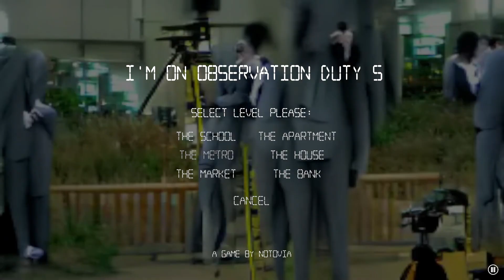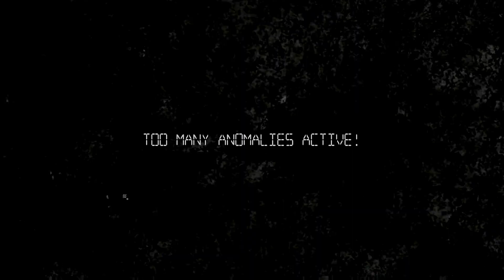The ACTUAL metro - Observation Duty 5 - 10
SebastianSB:   @KeithBallardA

Your job is to monitor live surveillance camera footage and spot anomalies in the monitored rooms. Anomalies range from furniture movement to otherworldly intruders. When you spot an anomaly you have to file a report to fix it. You will need sharp eyes and good memory to survive the entire night.